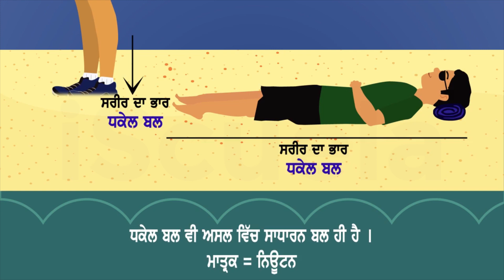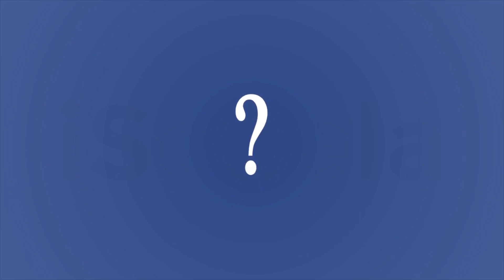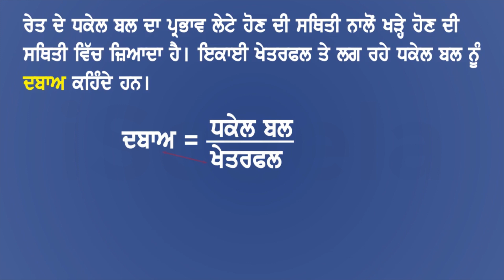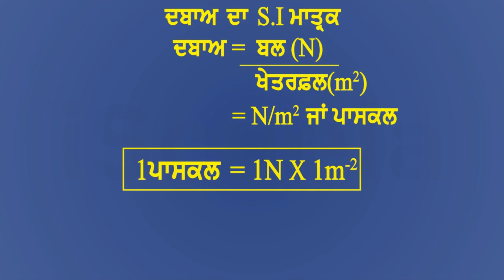PB | Class 09 | Science | Chapter 10 | Guruta Aakarshan_07 (PSEB)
"Guruta Aakarshan" is a chapter that deals with the force of gravity and its effects on the objects around us. The chapter begins by introducing the concept of gravitational force and its discovery by Sir Isaac Newton.

The chapter then explores the properties and characteristics of gravitational force, including its direction, magnitude, and range. It discusses the relationship between mass and gravitational force and how it affects the weight of objects.

Furthermore, the chapter examines the various factors that affect gravitational force, such as distance and altitude. It also discusses the effects of gravity on the motion of objects, including free fall and projectile motion.

Overall, Punjab Board Class 09 Science Chapter 10 "Guruta Aakarshan" provides a comprehensive understanding of the force of gravity and its effects on the objects around us. The chapter encourages students to explore and observe the effects of gravity in their daily lives and to develop an appreciation for the laws of nature. It also emphasizes the importance of scientific inquiry and experimentation in understanding the world around us.